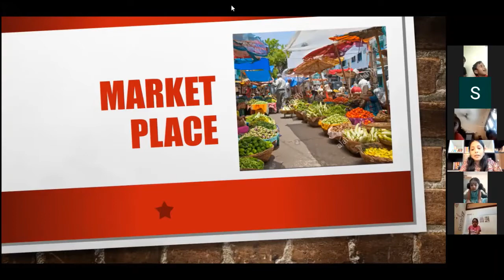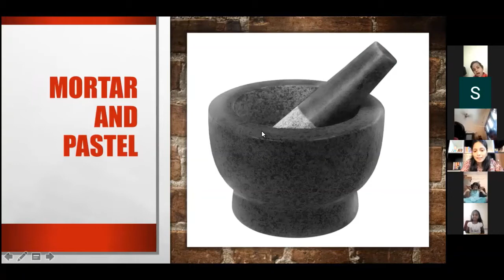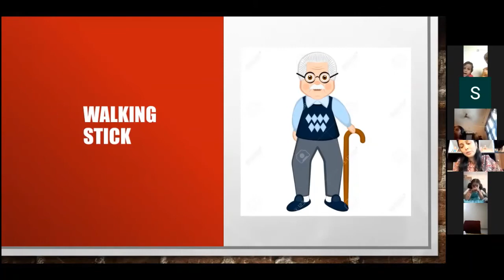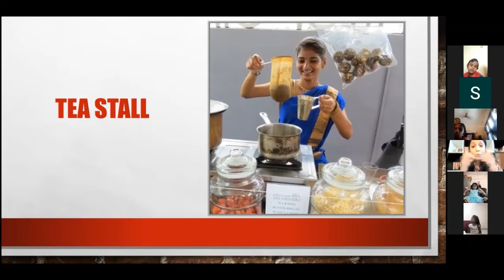7 Best Practice for your younger ones - Event 1 Story telling